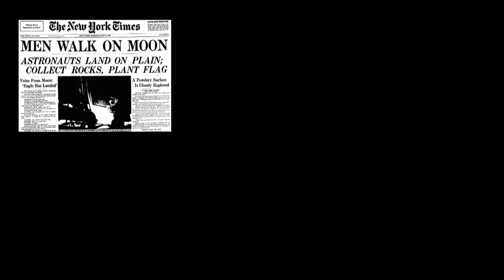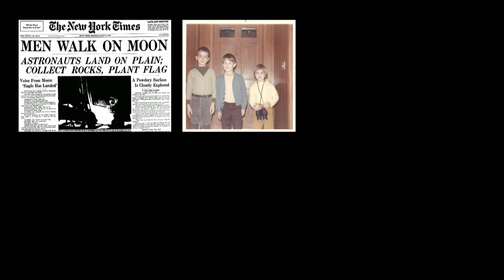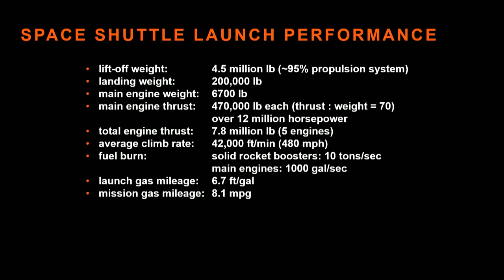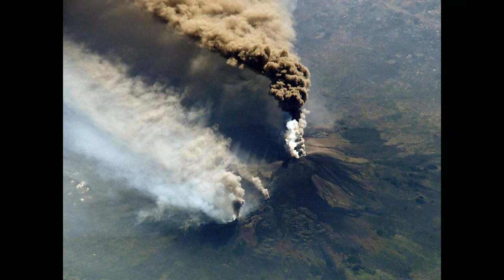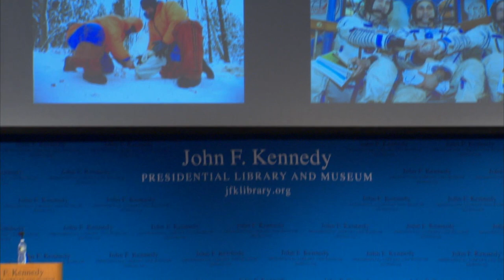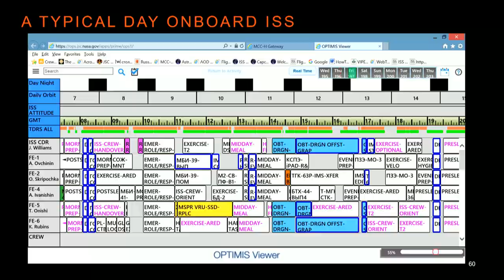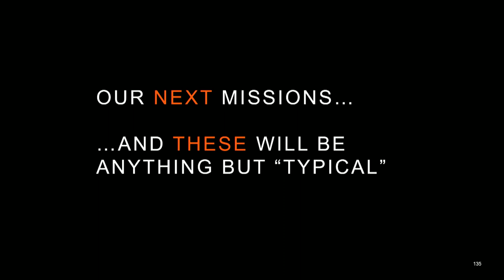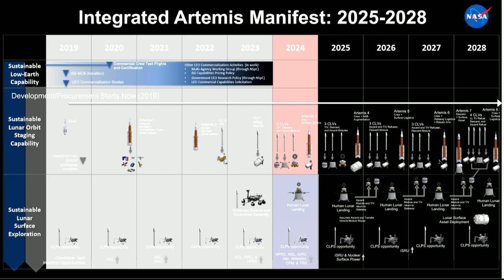JFK Space Fest 2019: Former NASA Astronaut Daniel Burbank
Former NASA astronaut Daniel Burbank, currently Senior Technical Fellow for Mission Systems at Collins Aerospace Systems, discusses his experience from more than two decades at NASA, including his time aboard the International Space Station.

This talk was part of the JFK Space Fest 2019 held on July 20, 2019. Check out the playlist for more talks from the event

EVENT DETAILS:
JFK Space Fest 2019

A special commemoration of the 50th anniversary of the Apollo 11 Moon landing including guest speaker presentations,  interactive activities, make and take space crafts, and space presentations in the museum galleries for visitors of all ages.